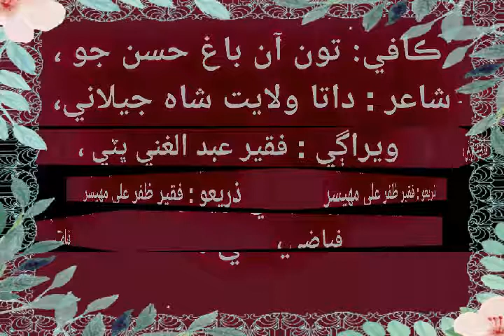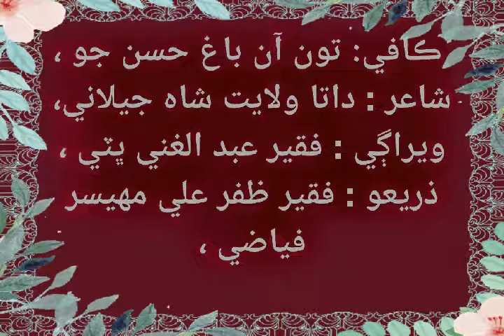Toon _Aan _Bhag _Hussun jo _Gul Gul | Poetry Hazart Data Willayat shah By Hafiz Fakir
استاد عبدالغني ڀٽي هڪ فقير صفت انسان هو ، پاڻ فقير داتا بگن سردار جو طالب هو ، فقير پنهجني زندگيء ۾ درگاه جو ڪيتريون ئي خدمتون سر انجام ڏنيون ، فقير تي مرشد جي باطني ٻاجھ، ھئي ،پاڻ سٺو شاعر ٿي گذريو آهي ، سندن هي ڪافي پڻ مشهور آهي ، مليو مئخاني ۾ يار ت ڪعبي ڪم  ڪهڙو ،